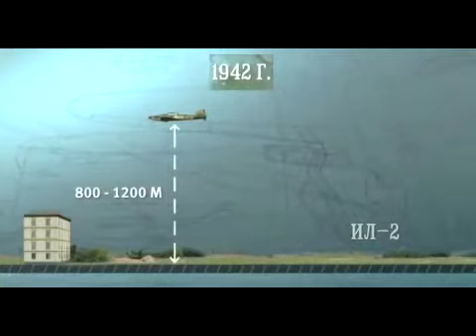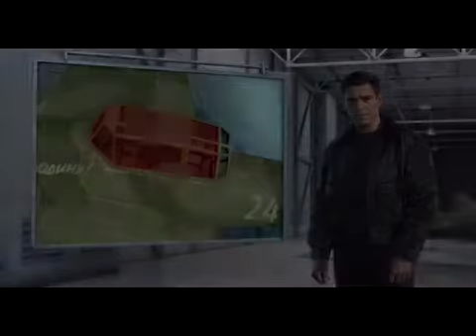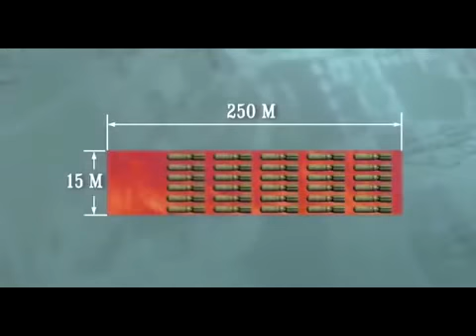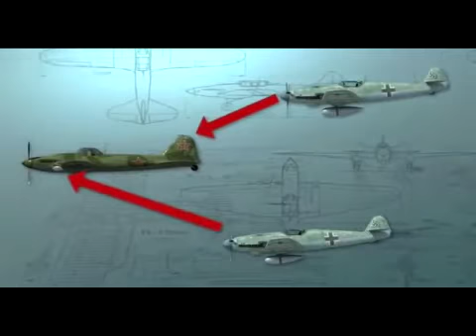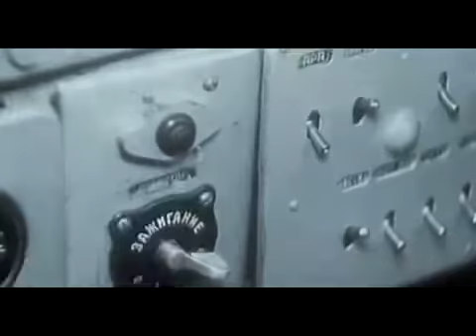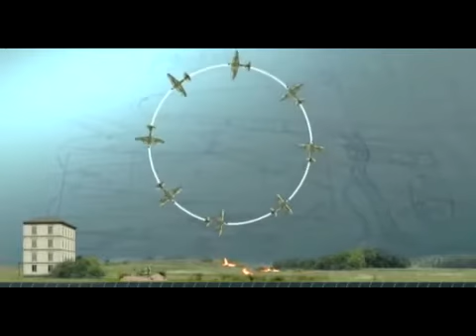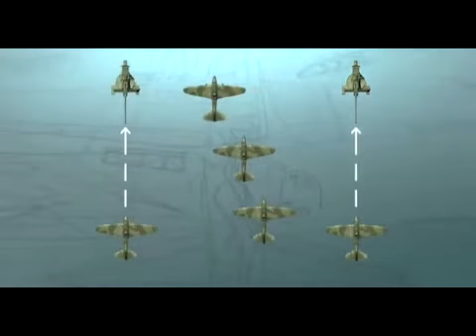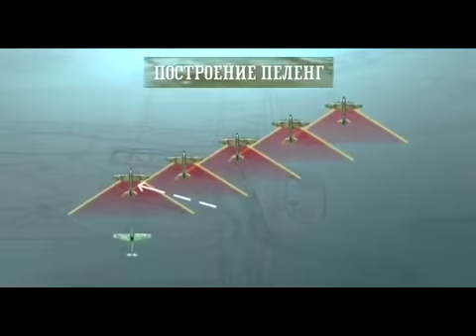Дальняя бомбардировочная.Ч.8. Власть командира. А.Е. Голованов